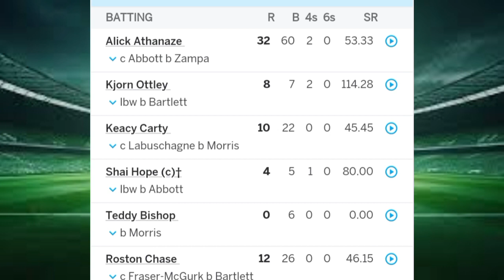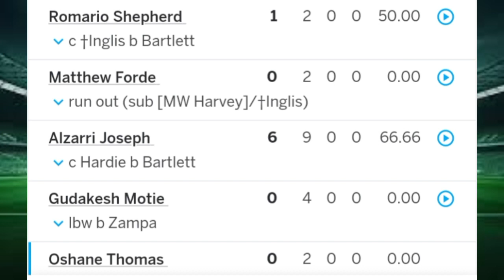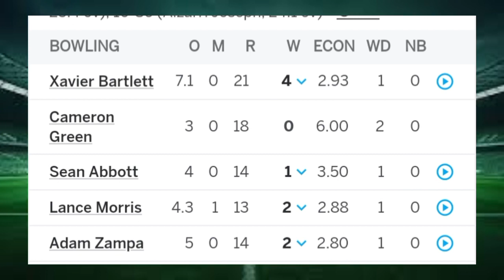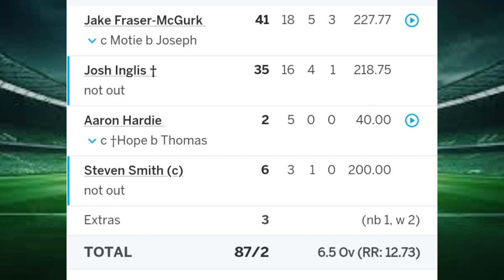Australia vs West Indies 3rd ODI Highlights 2024 | AUS vs WI| WI vs AUS Full highlights 2024